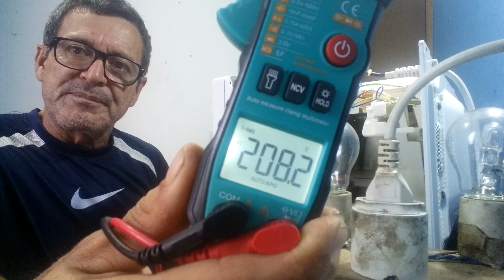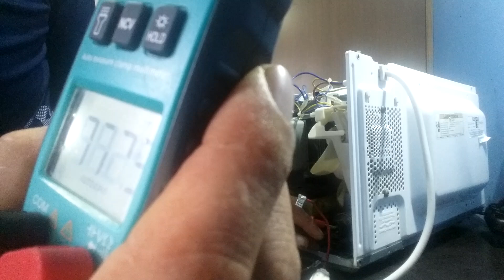Macete Imperdível !!!! Forno Microondas liga mais não esquenta